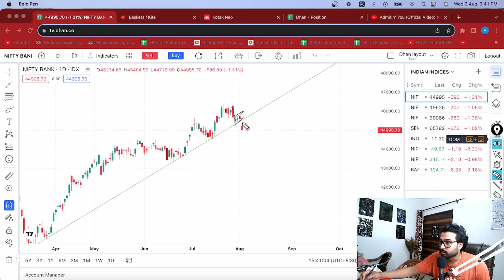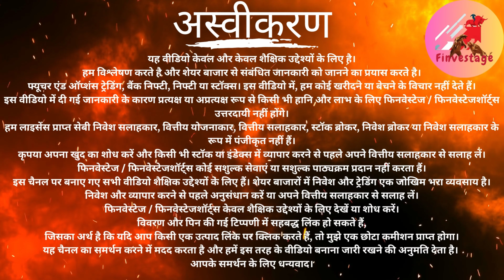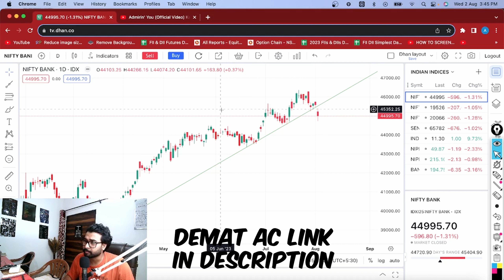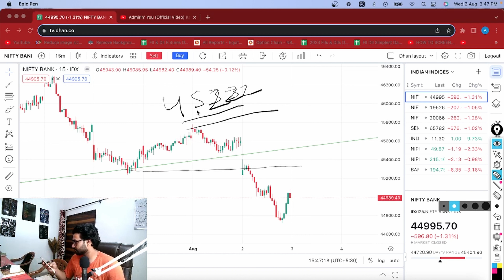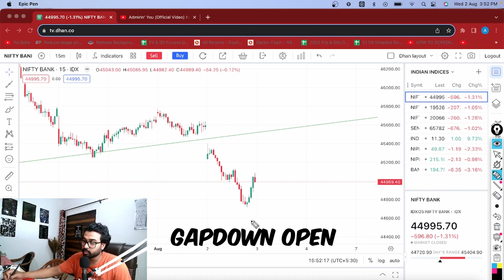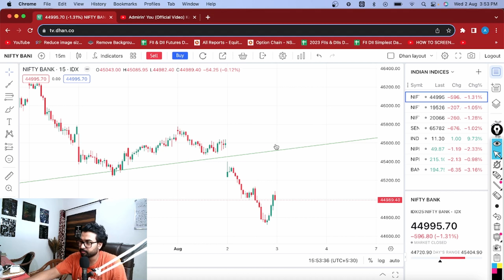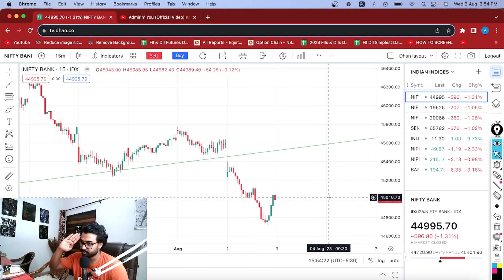Bank Nifty Expiry Dhamaka Setup | Bank Nifty Bearish Pattern Activation !! | Zero Hero Expiry Trade